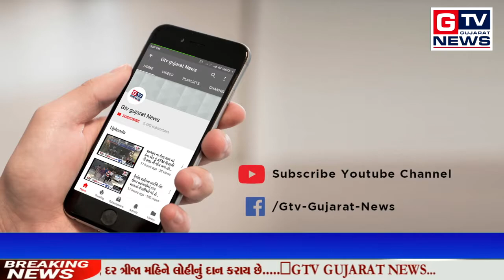સુરત:- મોબાઈલ ચોર સમજી પોલીસે પકડેલા ઈસમ પાસેથી મળ્યું ડ્રગ્સ...|| GTV_GUJARAT_NEWS